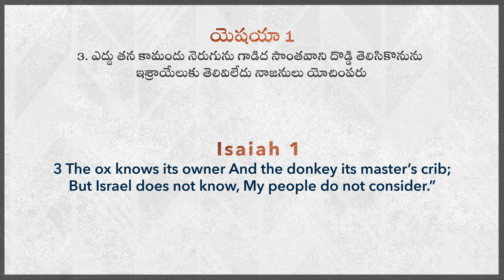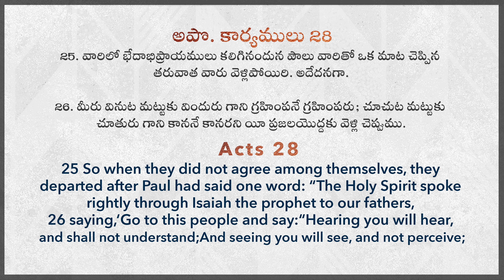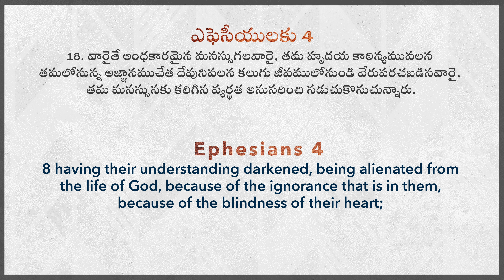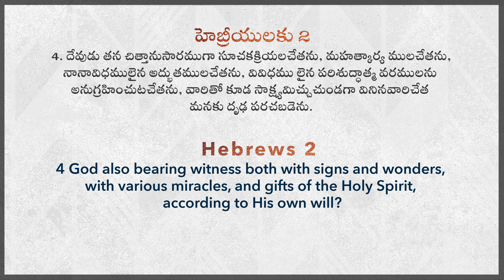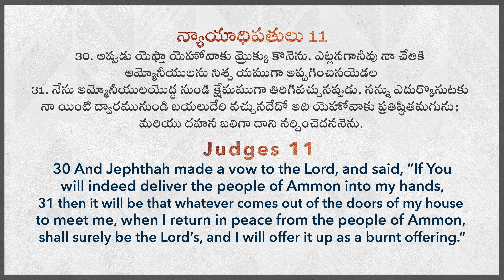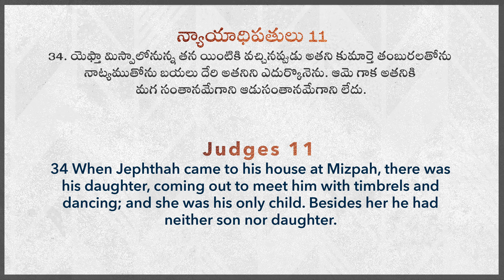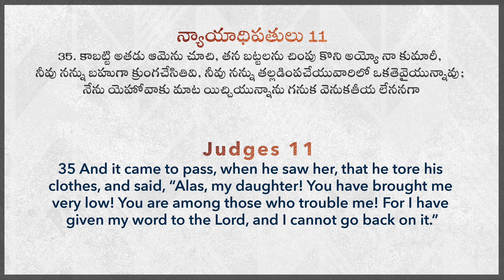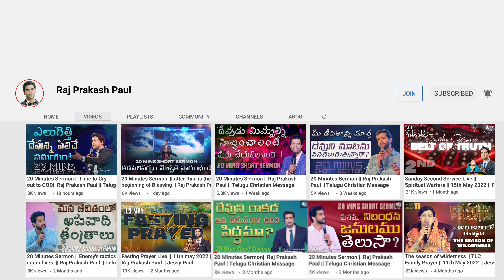Reasons for not being blessed! || 20mins || Raj Prakash Paul || Telugu Christian Message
20 Minutes Sermon || మీ జీవితంలో ఆశీర్వాదాలు  పొందకపోవడానికి ఇవే కారణమేమో? || Raj Prakash Paul || Telugu Christian Message

4k full hd christian song